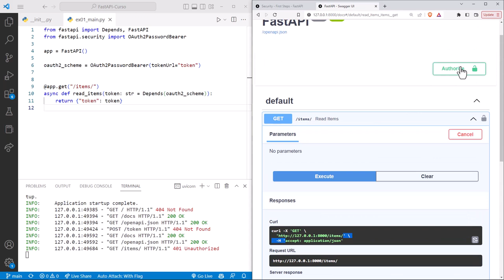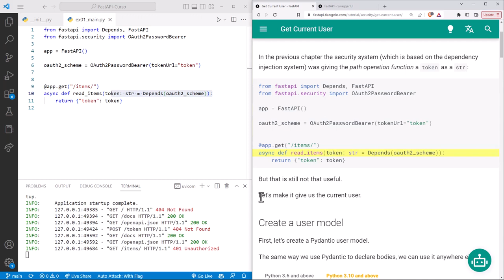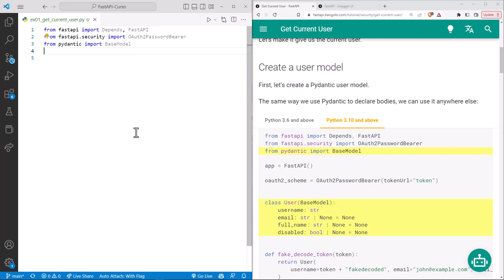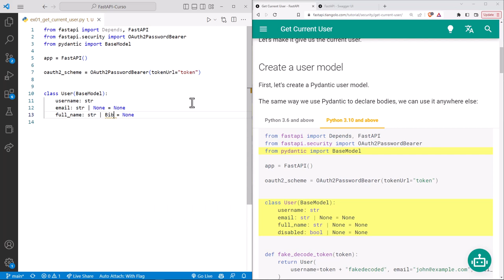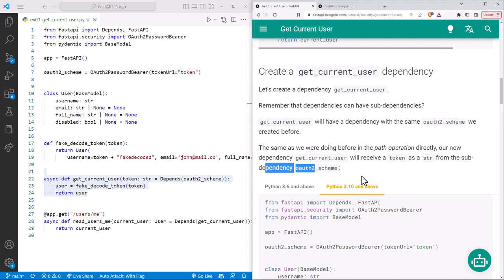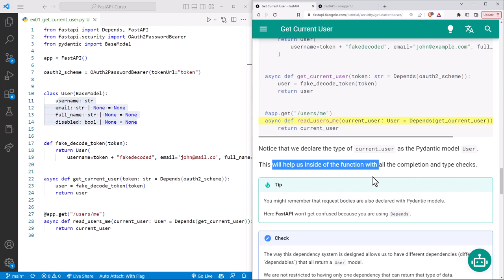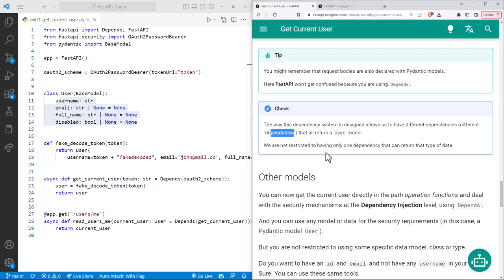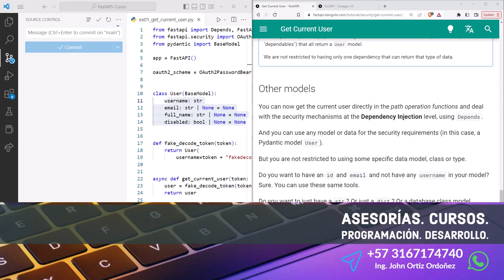FastAPI Curso: 134 Obtener el Usuario Actual Utilizando Dependencias y OAuth2PasswordBearer